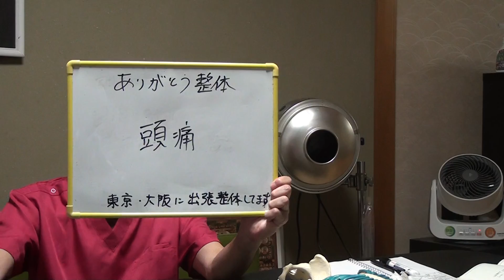蒲郡市の頭痛 お客様の感想 整体